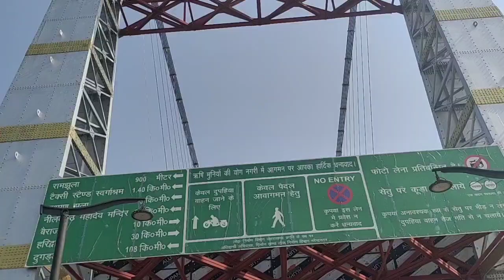প্রথম দিন কেমন কাটাচ্ছি / ত্রিবেণী ঘাট